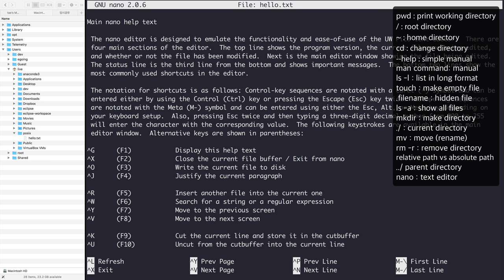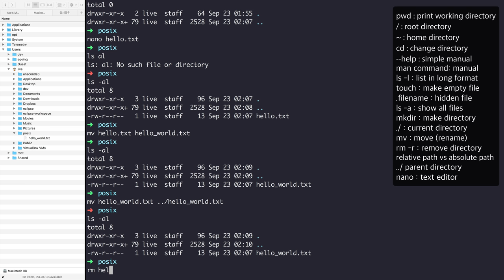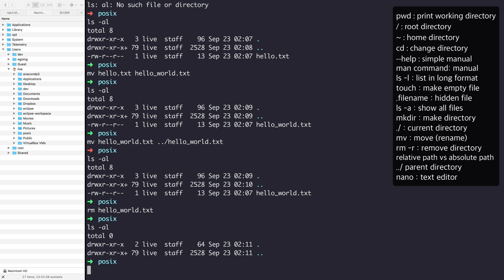POSIX CLI1 - 9. 파일수정과 삭제